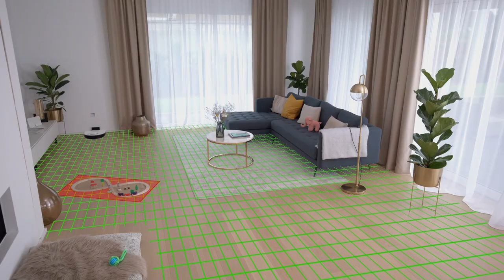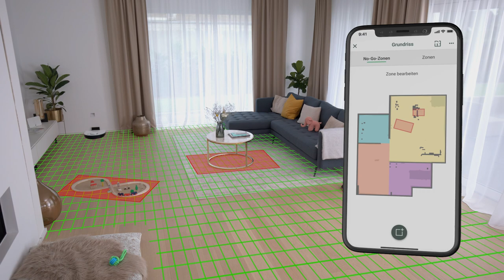Kobold VR7 Saugroboter | Vorbereitung zum Saugen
Mit seiner rotierenden 360°-Lasernavigation scannt der Kobold VR7 Saugroboter die Entfernung zwischen Objekten und navigiert sicher durch den Raum. Seine vier Bumper an der Vorderseite dämpfen Kontakte beim dichten Heranfahren an Objekte zuverlässig ab. Ein Wandfolgesensor lässt den Saugroboter präzise an Wänden vorbeigleiten – das sorgt für ein perfektes Reinigungsergebnis bis in alle Ecken. Für zusätzliche Sicherheit sorgen vier Bodensensoren, die Abstürze, z. B. auf Treppenstufen, vermeiden.